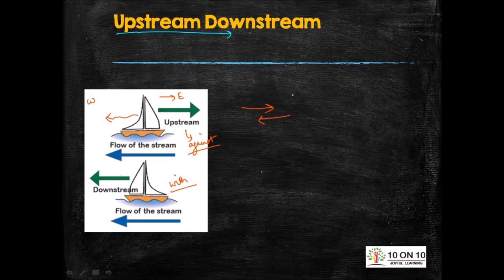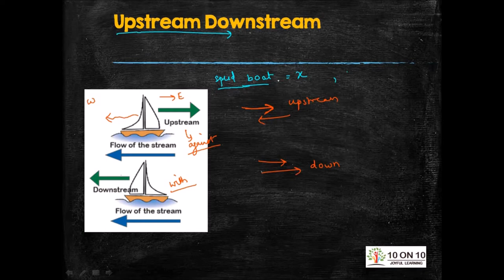10 on 10 | Upstream Downstream Concept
10 on 10 | Class 10 | Maths | Linear Equations in two Variable | Upstream Downstream Concept